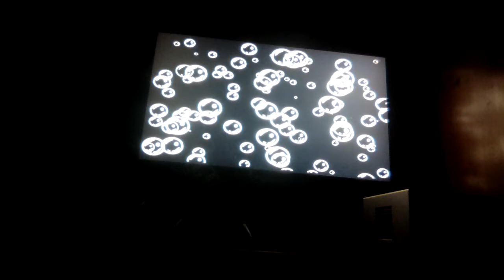Revenge of the Flying Dutchman - Episode 3: Downtown is HELL!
I hate this area!!